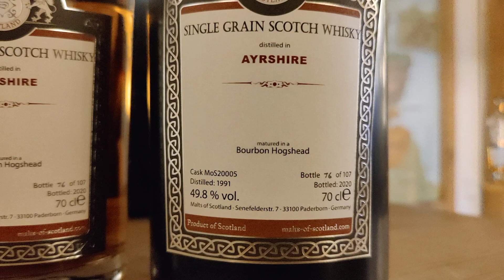WH #300 – WHISKY – Ayrshire 1991 2020 MoS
+++ TASTING-VIDEO QUICK'N'DIRTY +++

Habt ihr schon mal einen alten Grain genossen? Man munkelt ja, dass sie jenseits von 25 Jahren richtig gut werden. Positiver Nebeneffekt: Sie sind deutlich günstiger als gleich alte Malt Whisky. Relativ unbeachtet stand ein solcher Tropfen bei uns im Regal. Wir fanden, es war Zeit, den Ayrshire von Malts of Scotland mal ans Licht zu holen. Schaut selbst ...

Ayrshire 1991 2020 Bourbon Hogshead #20005 MoS 49,8% 0,7l
119,00 EUR (Grundpreis 170,00 EUR/l)

Olaf